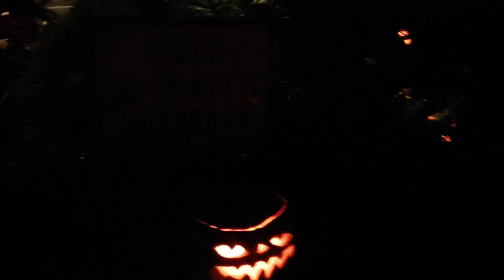traffic circle at woolsey and king, Berkeley CA.